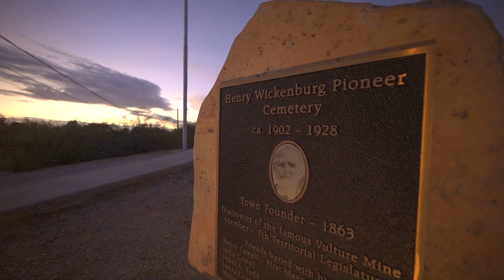A Visionary Southwest Masterpiece Unbranded